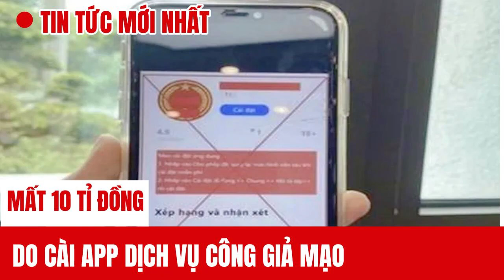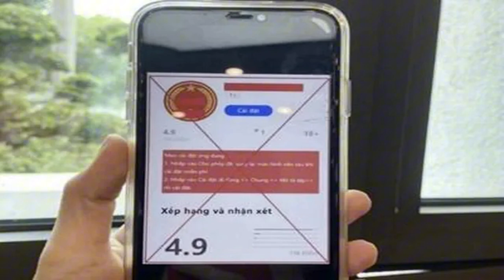Mất 10 tỉ đồng do cài app dịch vụ công giả mạo - tin tức mới nhất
mat 10 ti dong do cai app dich vu cong gia mao, tin tuc moi nhat,
Mới đây, công an quận Cầu Giấy tiếp nhận đơn trình báo của một người dân về việc bị kẻ lừa đảo giả danh cán bộ công an, yêu cầu cài đặt phần mềm (app) dịch vụ công giả mạo. Theo đó, sau khi cài đặt xong, tài khoản ngân hàng của người này bị mất 10 tỉ đồng.

TTXVN đưa tin, Cục An toàn thông tin (Bộ Thông tin và truyền thông) trong thời gian qua đã liên tục cảnh báo về thủ đoạn kẻ xấu giả danh công an để gọi điện, yêu cầu người dân cài đặt phần mềm dịch vụ công giả mạo nhằm chiếm đoạt tài sản. Tuy nhiên, nhiều người vẫn “sập bẫy” trước thủ đoạn này.

Mới đây, cơ quan cảnh sát điều tra Công an quận quận Cầu Giấy, thành phố Hà Nội đã khởi tố vụ án lừa đảo chiếm đoạt tài sản với thủ đoạn như trên. Theo đó, Công an quận Cầu Giấy tiếp nhận đơn trình báo của anh T (trú tại quận Cầu Giấy, Hà Nội) về việc anh nhận được điện thoại của một đối tượng giả danh cán bộ công an, yêu cầu cài đặt phần mềm dịch vụ công giả mạo.

Sau khi cài đặt xong, anh T phát hiện tài khoản ngân hàng bị mất 10 tỉ đồng, nên đã đến cơ quan công an trình báo.

Các đối tượng giả danh cán bộ công an để gọi điện thông báo căn cước công dân của người dân bị lỗi trên hệ thống, hoặc cần phải cập nhật dữ liệu dân cư, mã định danh, rồi yêu cầu người dân đến cơ quan công an để làm việc. Với lý do cần hoàn thiện gấp hồ sơ, kẻ xấu yêu cầu người dân phải tải app dịch vụ công giả mạo do đối tượng cung cấp. Ngay sau khi cài đặt phần mềm giả mạo này, người dân sẽ bị đối tượng chiếm quyền điều khiển điện thoại, thực hiện việc chuyển tiền từ thông tin tài khoản ngân hàng và các ứng dụng thanh toán được lưu trên điện thoại.

Cục An toàn thông tin khuyến cáo người dân cần tìm hiểu kỹ những thông tin về lừa đảo trực tuyến để có biện pháp bảo vệ bản thân trên môi trường mạng. Trong đó, người dân không thực hiện theo yêu cầu của người lạ qua điện thoại, không truy cập vào các đường link hoặc kho ứng dụng không chính thống để tải và cài đặt các ứng dụng không rõ nguồn gốc. Công an các cấp không bao giờ làm việc với người dân qua điện thoại và mạng xã hội. Khi cần hỗ trợ về cài đặt, kích hoạt tài khoản định danh điện tử, người dân nên đến trực tiếp công an địa phương để được hướng dẫn.